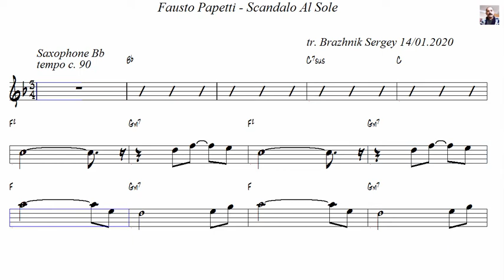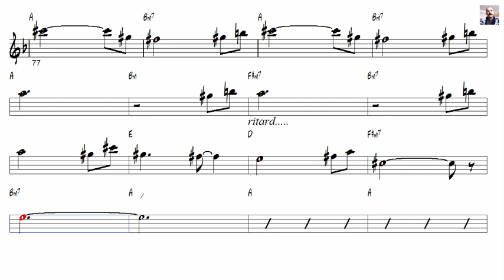Fausto Papetti Scandalo Al Sole Tenor Sax